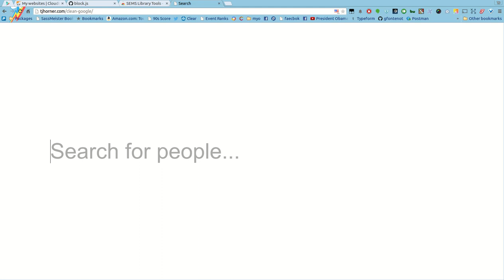magic library blocker thing